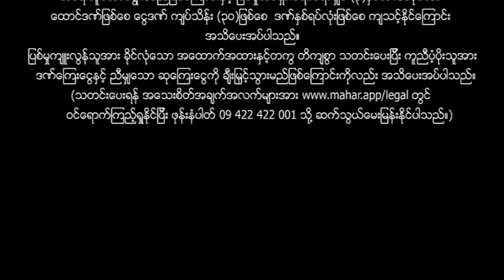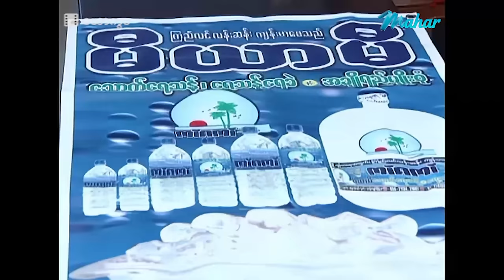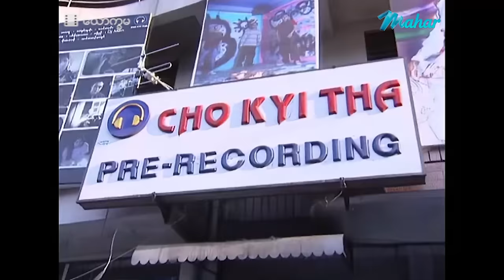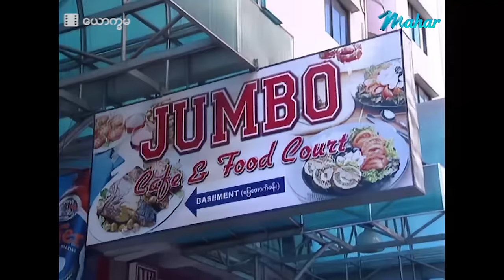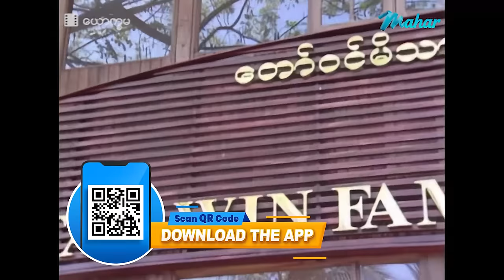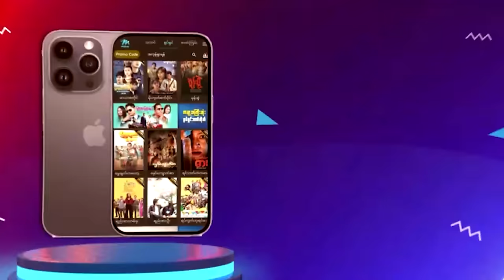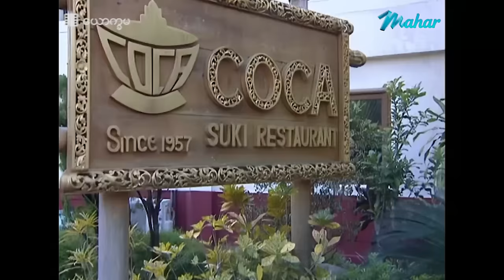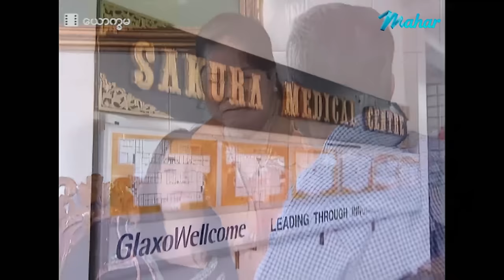မြန်မာဇာတ်ကား - ယောက္ခမ - ကျော်ဟိန်း ၊ နန္ဒာလှိုင် 4K Quality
စီးပွားရေးလုပ်ငန်းမှာအောင်မြင်ကျော်ကြားနေတဲ့သမက်ဖြစ်သူကို အမြင်မကြည်တဲ့ကျော်ဟိန်းတစ်ယောက်
သမီးဖြစ်နဲ့အဆင်မပြေအောင် နည်းအမျိုးမျိုးနဲ့နှောက်ယှက်ရင်း ခွဲခဲ့ရာ
နောက်ပိုင်းသူတို့ဘယ်လိုအခက်ခဲတွေကို ရင်ဆိုင်ကျော်ဖြတ်ကြရမလဲ???

Presenting daily.

မဟာ အပလီကေးရှင်းကို ဖုန်းမှာ install လုပ်ပြီး
မြန်မာဇာတ်ကားသစ်များစွာကို ကြည့်ရှုနိုင်ပါတယ်။